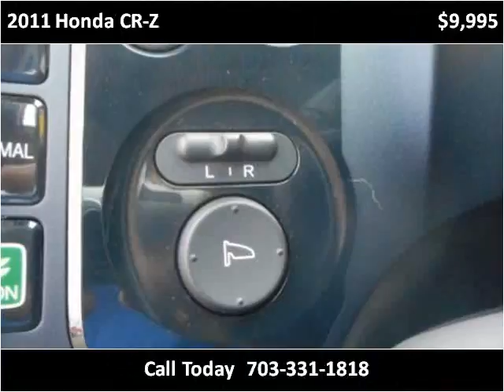2011 Honda CR-Z Used Cars Manassas VA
This 2011 Honda CR-Z is available from House Of Kars.